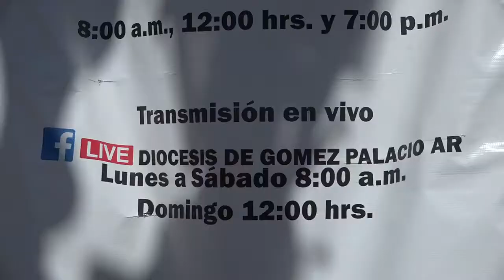Iglesias católicas piden ayuda a sus feligreses durante el cierre de los templos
→ "Sacerdotes de la Laguna de Durango no concuerda con el cierre definitivo de las Iglesias que no han registrado ni el 30 % de asistencia de feligrese"